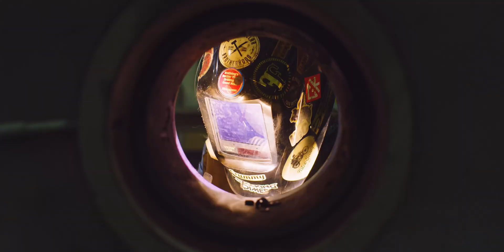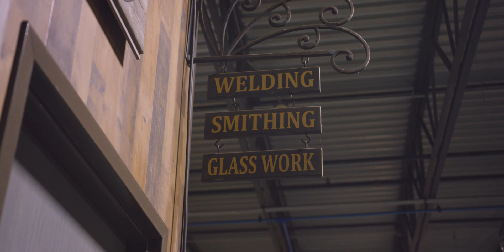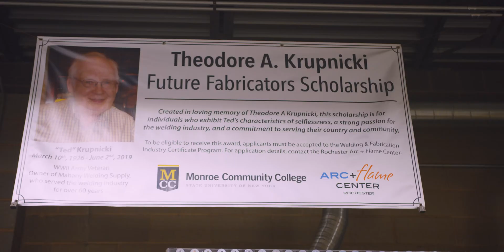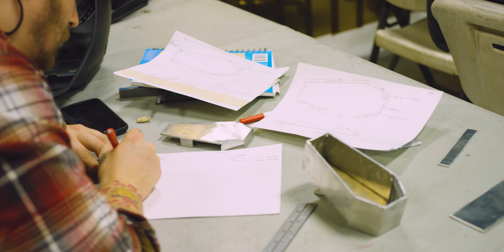Metal America: What Does It Take to Open a Welding School?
Hit the road with AWS and Stephanie Hoffman on YouTube's Metal America series as she visits fabricators across the country and explores some of the industry's most unique careers!

In this episode, Stephanie visits Arc + Flame Center in Rochester, NY to find out from them what it takes to open a welding school.

"Be Like Me - Instrumental" by Model Citizen (2:20)
"Exactly What You Need - Instrumental" by Soldier Story (2:23)
"Whiskey and a Bottle of Gin - Instrumental" by Soldier Story (4:13)

Licensed to American Welding Society by The Music Bed, LLC
P3GFMGUKREFGXZC7
XGMHFTYU1QZRKDNX